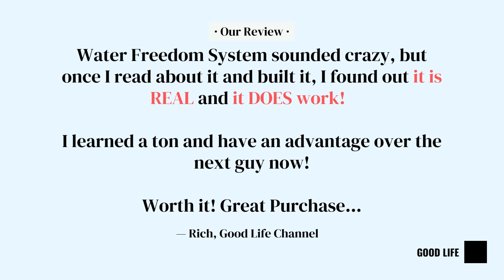Quick Water Freedom System Review - Does It Work?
Water Freedom System Review!  We Review the Water Freedom System By Chris Burns. This is a survival water generation system that generates water from air.  It can be used to save your life in the event of an emergency.  We purchased the plans and built the device...this is our review of Chris Burns' "Water Freedom System"...